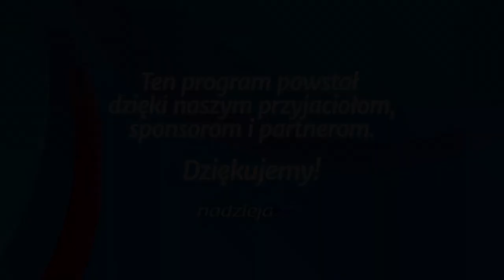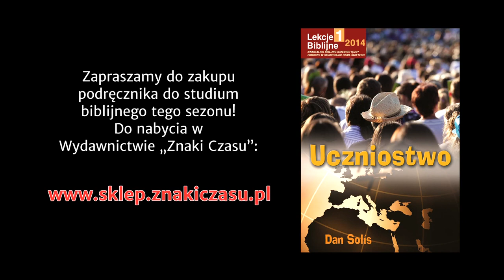Studium biblijne - 149 ): Przygotowywanie do uczniostwa chorych ludzi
Studium biblijne lekcji Szkoły Sobotniej dla dorosłych (sezon 12) z 1 lutego 2014 r., pt. "Przygotowywanie do uczniostwa chorych ludzi". Na podstawie kwartalnika "Lekcje biblijne 1/2014": Dan Solís, "Uczniostwo".

STUDIUM BIEŻĄCEGO TYGODNIA: Iz 53,4; Mt 8,17; Mk 2,1-12; Flp 4,4-9; 1 J 3,20-22; J 11,37-44.

TEKST PRZEWODNI: „I przyszło do niego mnóstwo ludu, mając z sobą chromych, kalekich, ślepych, niemych oraz wielu innych i kładli ich u nóg jego, a On ich uzdrowił, tak iż się lud zdumiewał, widząc, że niemi mówią, kalecy odzyskują zdrowie, chromi chodzą, ślepi widzą, i wielbili Boga Izraela" (Mt 15,30-31).

W STUDIUM UDZIAŁ BIORĄ: Marek Micyk (prowadzący), Aleksandra Harasim, Daniel Maikowski, Sylwester Choma.